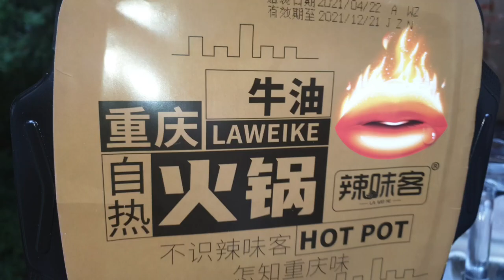3 МЛН В ТИКТОКЕ САМЫЙ ДОРОГОЙ САМОНАГРЕВАЮЩИЕСЯ КИТАЙСКИЙ ДОШИРАК, ВИП БИЧПАКЕТ, HOT POT 🔥